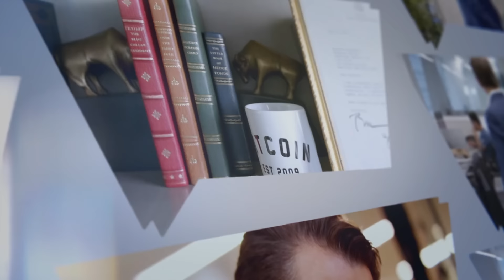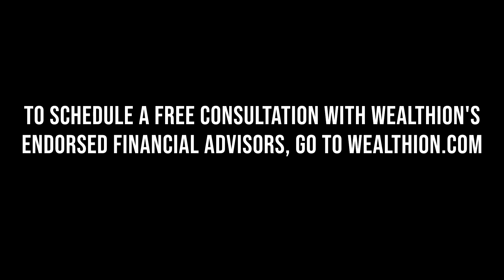Bitcoin Myths Debunked: Expert Insights on Cryptocurrency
When it comes to the crypto sector, how do you determine what’s fact and what’s fiction? John D’Agostino and Anthony Scaramucci discuss the future of Bitcoin and offer their advice on how to distinguish the truth behind crypto.

In this episode of ‘Speak Up,’ Anthony Scaramucci speaks with John D’Agostino, Head of Strategy at Coinbase Institutional, for an in-depth discussion on Bitcoin, blockchain technology, and the disinformation behind the evolving regulatory landscape.

John shares insights into the abundance of disinformation in the crypto space and its impact on investors and the market. The conversation also explores the unique attributes that make Bitcoin a revolutionary store of value, the future of digital assets, and practical investment advice for navigating today's volatile market.

TIMESTAMPS:
0:00 - Introduction
1:06 - John's Background
3:28 - Transition to Bitcoin and Blockchain
6:05 - Bitcoin's Unique Attributes
7:48 - The Age of Disinformation
9:58 - Advice on Distinguishing Truth in Crypto
12:02 - Importance of Bitcoin as a Store of Value
14:16 - US Regulation and Crypto
17:36 - Bitcoin Market Predictions
19:37 - Response to Peter Thiel's Bitcoin Comments
21:58 - Value of Other Cryptocurrencies
25:54 - Audience Q&A: Crypto Exchange Security
28:52 - Audience Q&A: Market Impact of Hurricanes
31:02 - Audience Q&A: Political Support for Crypto
34:39 - Actionable Investment